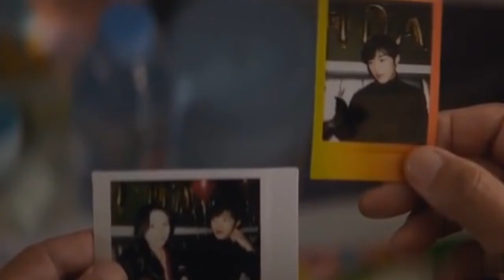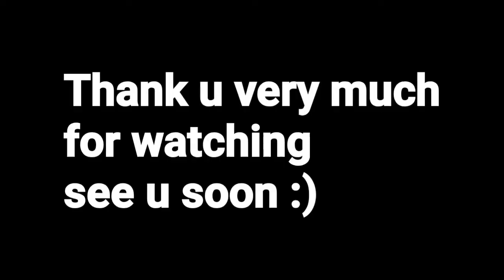The Divine Fury (2019) horror movie explain in hindi